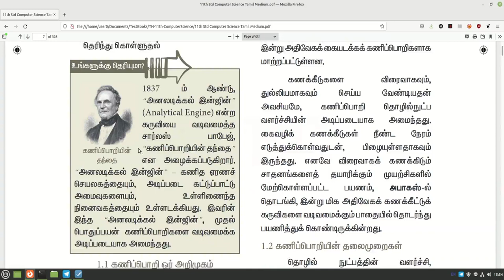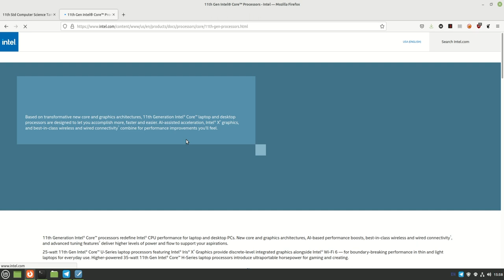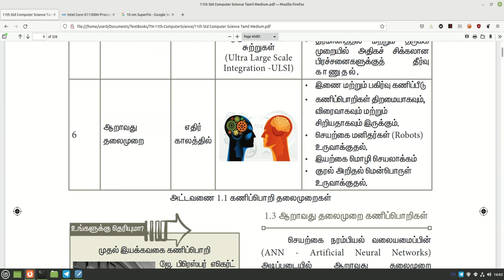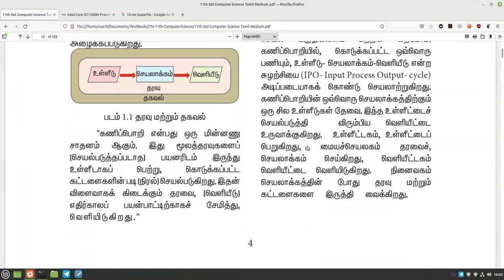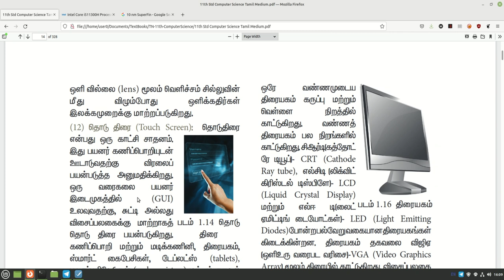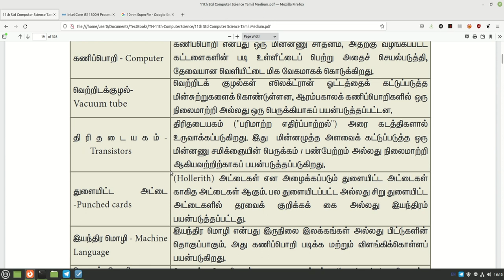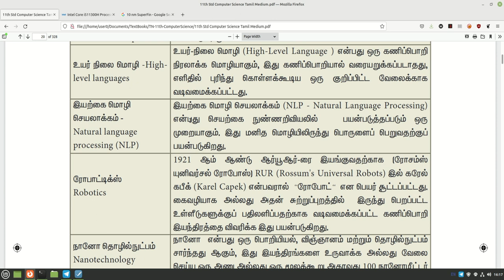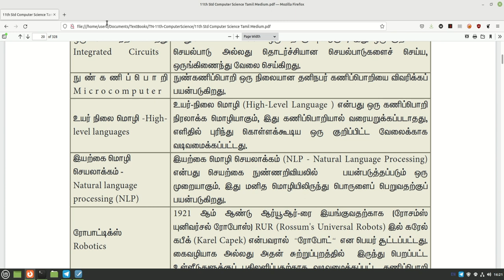கணினி பாகங்கள் - பள்ளியில் லினக்ஸ் - அத்தியாயம் 4 - பாகம் 2 (Parts of Computer) | Tamil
இந்த நிகழ்படத்தில் கணினி பாகங்களை பற்றி தெரிந்துகொள்வோம்.

11ஆம் வகுப்பு முதல் அலகு, முதல் பாடத்தை முறையே கற்க இந்த லிங்கை பின்தெடரவும்

நிகழ்படம் வழங்கியவர்: மோகன் ரா, ILUGC